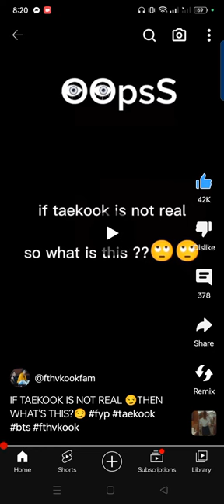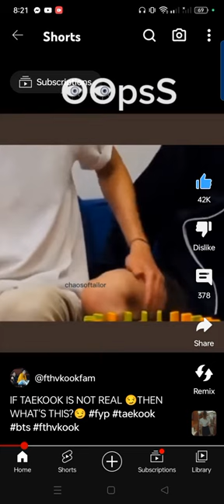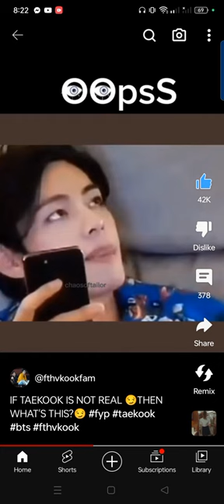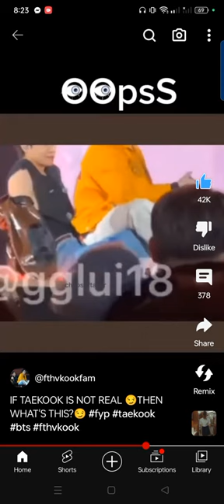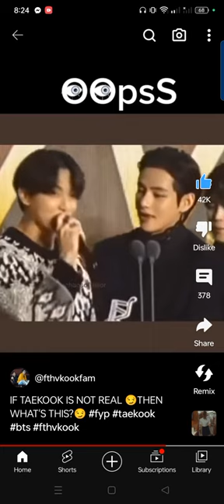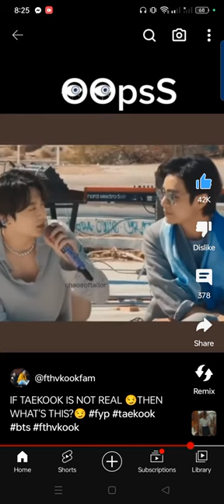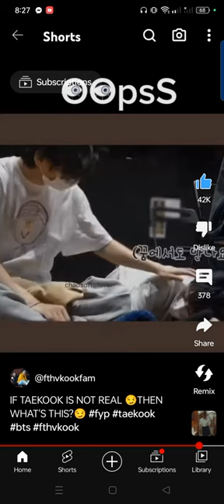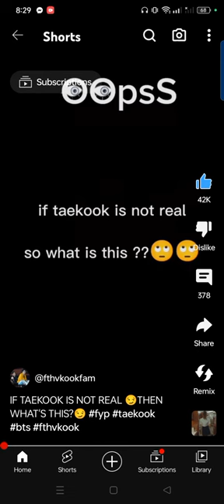IF TAEKOOK IS NOT REAL, THEN WHAT IS THIS?taekook jungkook taehyung fypシ゚